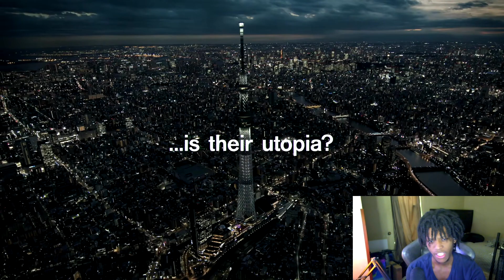Metaphor: ReFantazio — Announcement Trailer Reaction! - Xbox Showcase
1 trailer and this is already one my most anticipated games for next year!